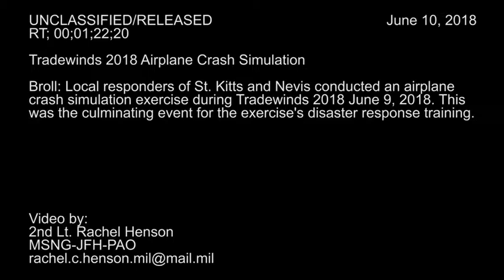Tradewinds 2018 Airplane Crash Scenario Broll | Military News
Tradewinds 2018 Airplane Crash Scenario Broll